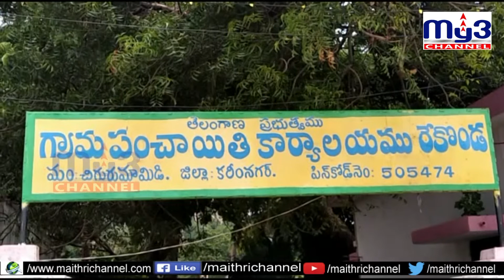ఘనంగా పోచమ్మ బోనాలు.. MY3NEWS 07.04.2021 7PM